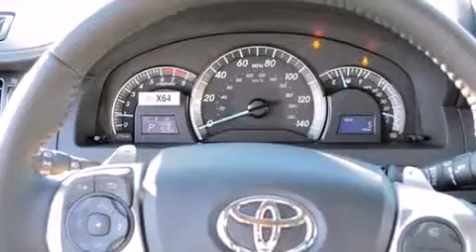2014 Toyota Camry Chehalis WA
We've been honored to serve the Chehalis WA area , we promise that your experience at our dealership will exceed your expectations ! Year : 2014 Make : Toyota Model : Camry Engine : 2.5L 4Cyl Trans . : Automatic Exterior : Black I-5 Toyota NW Louisiana Ave Chehalis , WA 98532 I-5 Toyota has proudly served the Chehalis , Washington area for many years - helping many customers find the exact new or used vehicle they were looking for . If you're a looking for selection , we have acres of Toyota and a wide range of pre-owned vehicles that have helped us become one of the most popular dealers in the Chehalis and Tacoma WA regions . We also aim to make all our customers completely satisfied with their vehicle purchase , and hope they'll return to I-5 Toyota for all of their future vehicle purchases . Everyone at I-5 Toyota is eager to assist new and returning customers . Our service , our prices , and our dedication to our customers have helped us become one of the largest and most successful Toyota dealers in all of Washington . Whether you're looking for a new or used Toyota car , truck or SUV , the I-5 Toyota staff is eager to help you find the exact vehicle that suits your needs and taste . There are plenty of Toyota dealers to choose from , but few can match the selection and service that I-5 Toyota can provide to car shoppers in Chehalis , Tacoma , Centralia , Longview , Kelso , and Olympia . 2014 Toyota Camry Chehalis WA